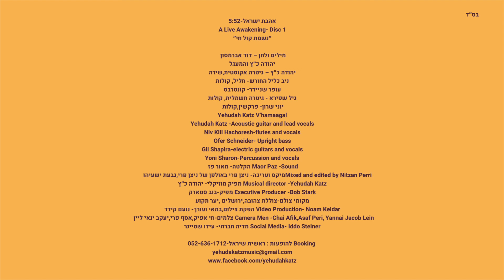יהודה כ״ץ והמעגל אהבת ישראל A Live Awakening Disc 1/ Track 3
בס״ד
אהבת ישראל-5:52
A Live Awakening- Disc 1/ Track 3
״נשמת קול חי״

מילים ולחן – דוד אברמסון
יהודה כ״ץ והמעגל
יהודה כ״ץ – גיטרה אקוסטית,שירה
ניב כליל החורש- חליל, קולות
עופר שניידר- קונטרבס
גיל שפירה- גיטרה חשמלית, קולות
יוני שרון- פרקשין,קולות
Yehudah Katz V’hamaagal
Yehudah Katz -Acoustic guitar and lead vocals
Niv Klil Hachoresh-flutes and vocals
Ofer Schneider- Upright bass
Gil Shapira-electric guitars and vocals
Yoni Sharon-Percussion and vocals
Maor Paz -Sound הקלטה- מאור פז
Mixed and edited by Nitzan Perriמיקס ועריכה- ניצן פרי באולפן של ניצן פרי,גבעת ישעיהו
Musical director -Yehudah Katz מפיק מוזיקלי- יהודה כ״ץ
Executive Producer -Bob Stark מפיק-בוב סטארק
מקומי צולם-צוללת צהובה,ירושלים ,יער תקוע
Video Production- Noam Keidar הפקת צילום,במאי ועורך- נועם קיידר
 Camera Men -Chai Afik,Asaf Peri, Yannai Jacob Lein צלמים-חי אפיק,אסף פרי,יעקב ינאי ליין
Social Media- Iddo Steiner מדיה חברתי- עידו שטיינר